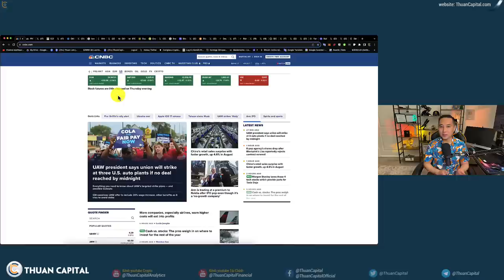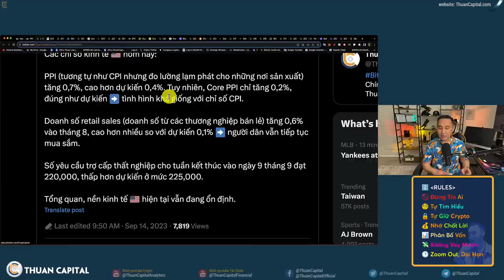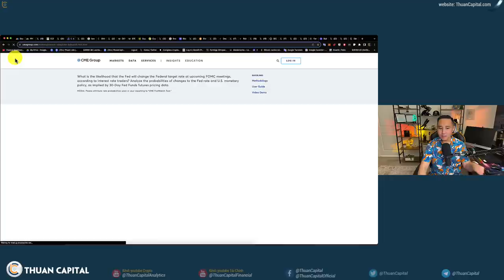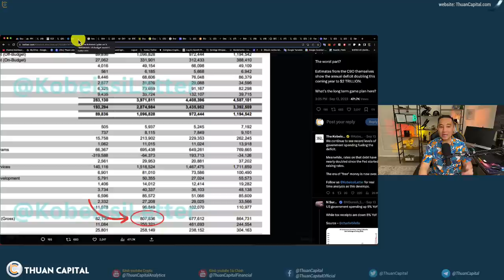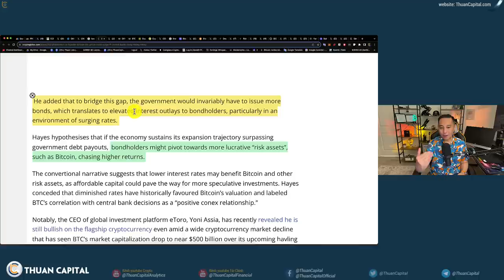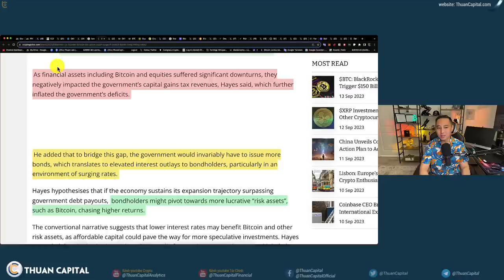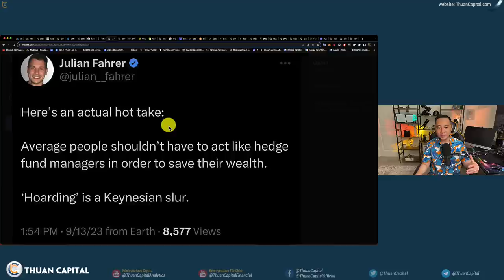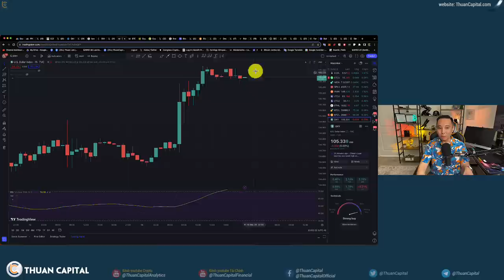1698 (Part 1) - PPI Tệ Hơn Ước Tính, ECB Tăng Lãi Suất Nhưng Tài Sản Sẽ Mãi Tăng Giá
⏱️ TIMESTAMPS
00:00 - Sau công bố CPE thị trường xanh -  PPI Tệ Hơn Ước Tính, ECB Tăng Lãi Suất Nhưng Tài Sản Sẽ Mãi Tăng Giá
02:46 - PPI tăng 0,7%, cao hơn dự kiến 0,4%. tình hình khá giống với chỉ số CPI.
04:37 - ECB đã tăng lãi suất +0.25%, đưa lãi suất lên mức 4% - mức cao nhất từ năm 2001.
06:29 - Báo cáo ngân sách Hoa Kỳ trong tháng 8 cho thấy chi phí lãi vay so với đầu năm hiện ở mức kỷ lục 808 TỶ USD.
18:44 - DXY 105 điểm